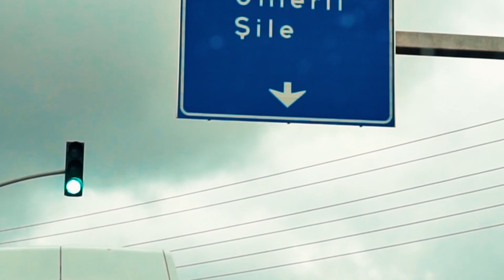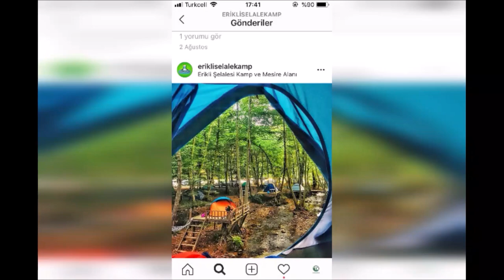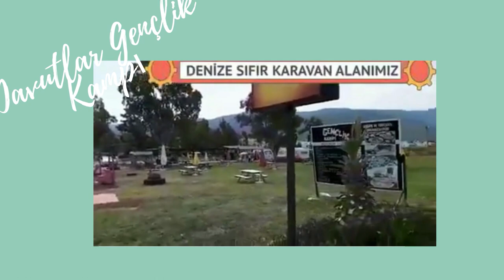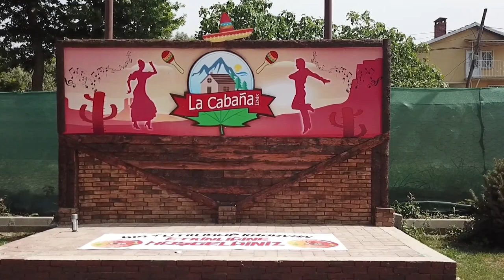2020'YE ELVEDA 2021' E MERHABA / HAFTA SONU YASAKLARINDA KAMP...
Hepimizin canına tak eden 2020 yılı sonunda bitiyor(oleyyyyy)
2021'e güzel dileklerle girebileceğimiz, kış kamplarımızda, kış tatillerimizde, hafta sonu yasaklarında bir nebze nefes alabileceğimiz yerler arayışında olduğunuzu duyar gibiyim(kendimden biliyorum patladımmm artık).Sizler için  ama en çok da kendimiz için birbirinden özel 5 yer seçtik.
Hadi gelin bu harika 5 yer ile tanışalım.